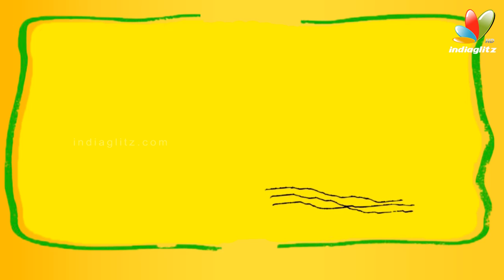Padma Priya: Director Ram is a real fun person | Thanga Meengal Cast and Crew Interview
Thanga Meenkal is a 2013 Indian Tamil drama film written and directed by Ram, directing his second film after Kattradhu Thamizh. Ram, besides, plays the lead role as well alongside several newcomers. A joint production of Gautham Menon's Photon Kathaas and R. S. Infotainment, the film features score and soundtrack composed by Yuvan Shankar Raja. The film's shooting commenced in mid-January 2011 and was completed by late 2011. The film released on August 30, 2013. The film released on 30 August 2013 and has opened to positive reviews from critics.